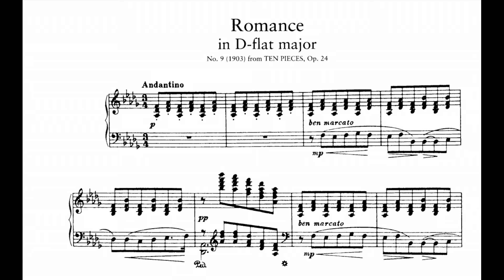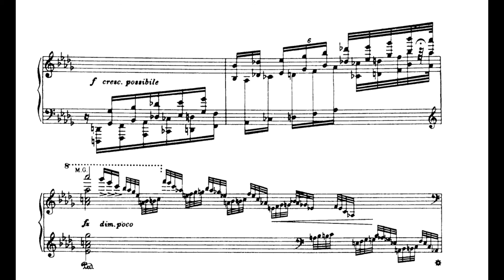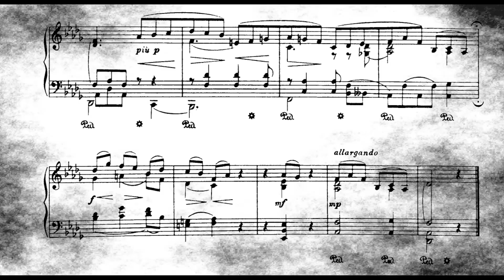J. Sibelius - Romance in D flat Major for Piano, Op. 24 (Carl Christiansson)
Romance in D flat major, no. 9 (1903) from "Ten Pieces", Op. 24. Composed by Jean Sibelius.

Performed by me in the North Hall at Hvitfeldtska Gymnasiet.
Recorded with a Zoom H5.